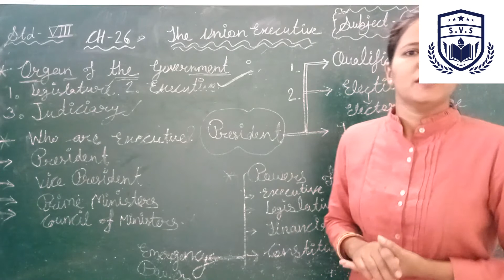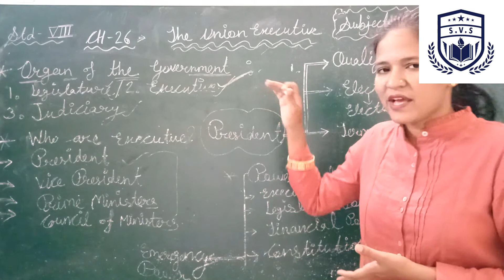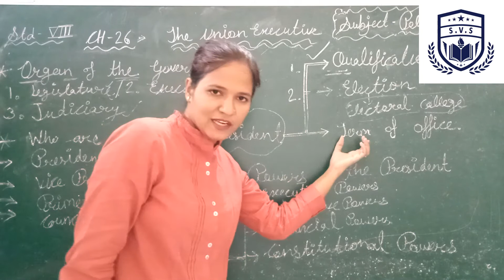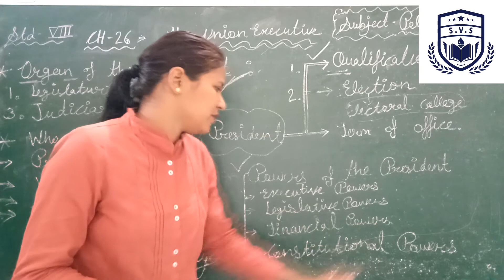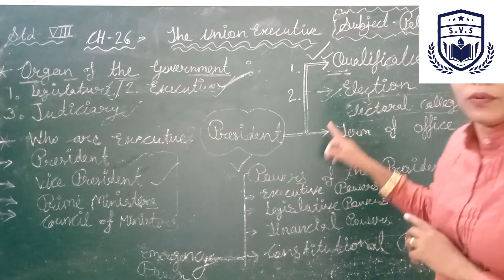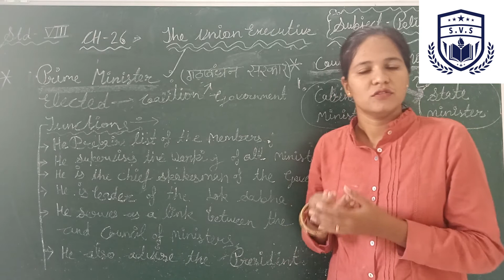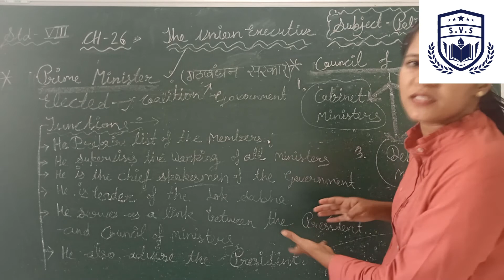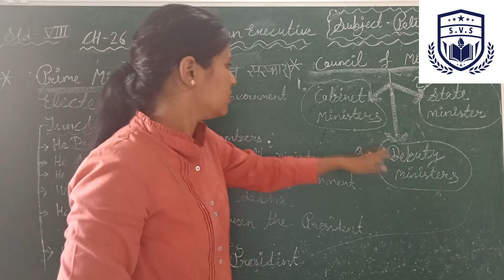8th SST chapt 26